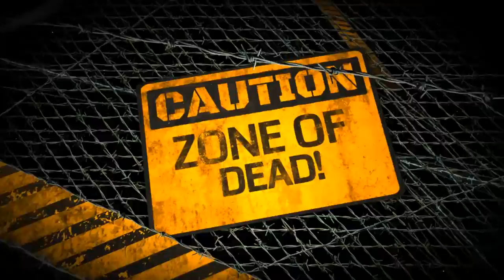Wet Fingers - Nie Powiem Ci (Fortiz Remix) [HD]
Lies die Beschreibung / Read the Discription

Deutsch:

Fortiz a Hardstyle - Producer aus Polen
Er hat zwar noch kein Label aber ich hoffe er
wird ein bekommen :)

Ich hoffe euch Gefällt jetzt erstmal der Track :)
Viel Spaß :)

Grüße Cometerz

English:

Fortiz a Hardstyle - producer from Poland
While he has no label but I hope he
will get one :)

I hope you like the first track now :)

Artist: Wet Fingers
Track: Nie Powiem Ci (Fortiz Remix)
Genere: Hardstyle
Quality: 320kbps (48.000)
Labels: .../.../.../

Crated with:

Adobe Photoshop
Adobe After Effects
Adobe Illustrator
Cinema 4D